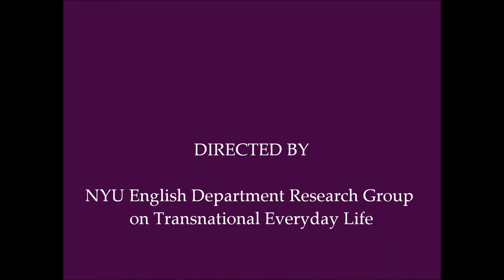'Everyday Conversations' with Prof. Catherine Robson, New York University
This is second in a series of 'Everyday Conversations' conducted by NYU English Dept. Research Group on Transnational Everyday Life. Prof. Catherine Robson, New York University, speaks to Adrian Versteegh, Doctoral Candidate, Dept. of English, NYU, about her newly published book, Heart Beats: Everyday Life and the Memorized Poem (Princeton UP).